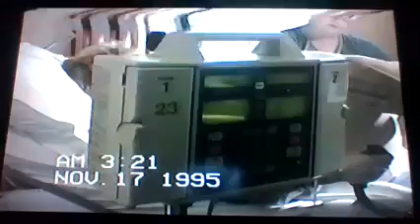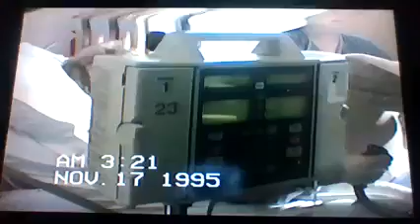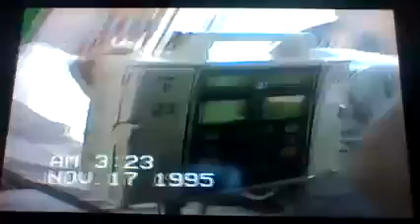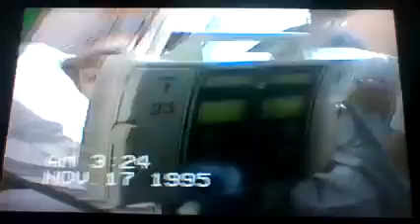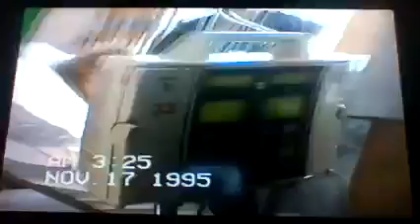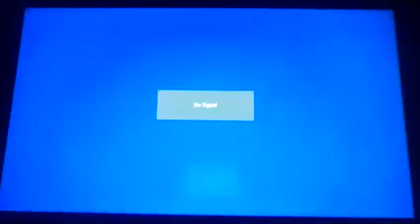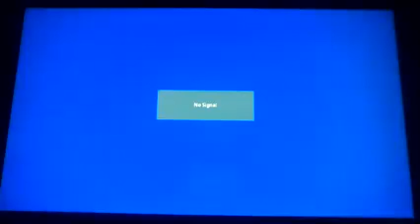My Birth - November 17, 1995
Here's a home video of me when I was officially born. I was born at 3:25 AM on November 17. When I was born, I had an umbilical cord located in my throat which was really bad. I was born at a hospital that is closed now.